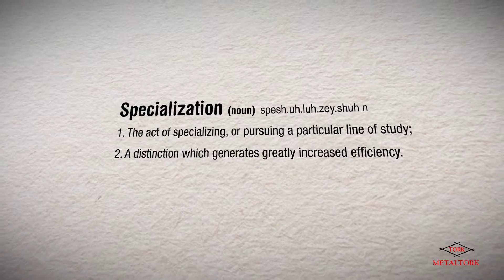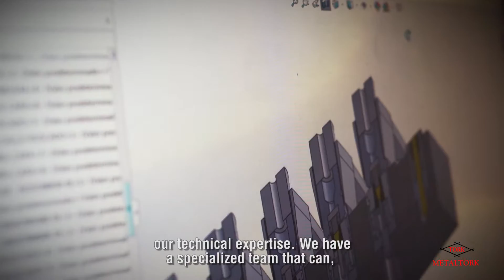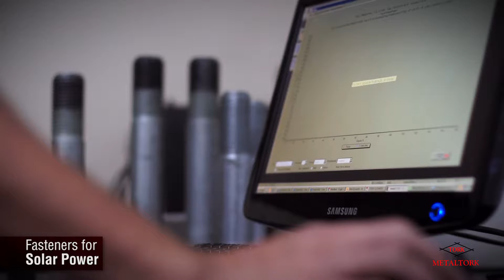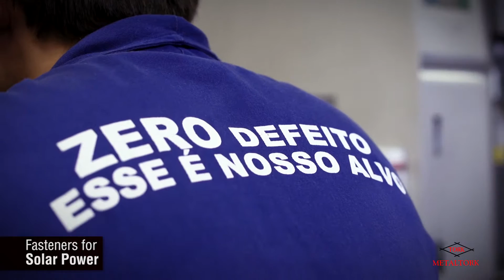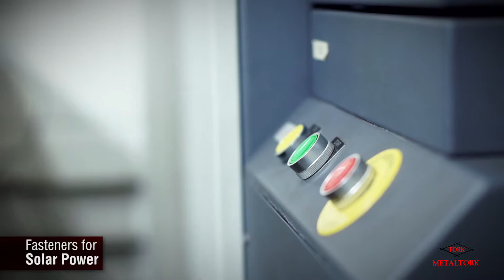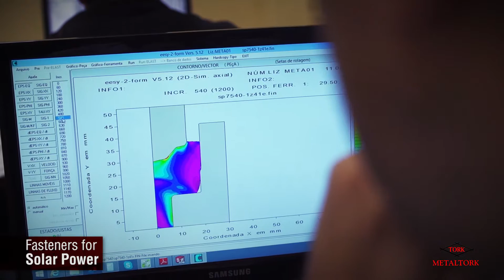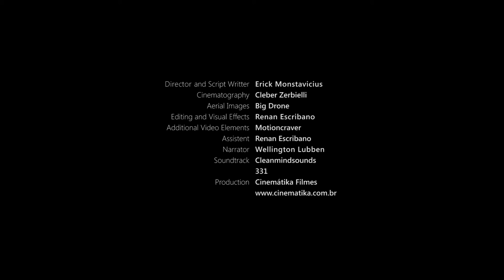Industrial Fastners for Solar Energy | Metaltork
Produtora: Cinemátika Filmes

=x=x=x=x=x=x=x=x=x=x

Photovoltaic solar energy is in a very emergent moment. Metaltork, for the next 10 to 15 years, will have an investment of 7 billion reais in this segment.

Renewable energy will have growing importance to the world economy and Metaltork develops products and fastening solutions with specific technology for this sector.

The great demand for fasteners in solar power parks is supplied by Metaltork. Through its application and development engineering, it can provide solutions for the implementation of all kinds of facilities, providing screws, nuts, washers, pins, clamps and metal structures according to each manufacturer’s designs.